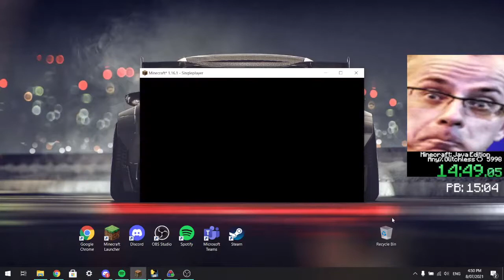Speedrunning Minecraft in 14 Minutes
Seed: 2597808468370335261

average seed, okayish rng, god blind, played like a chad. i like this run.